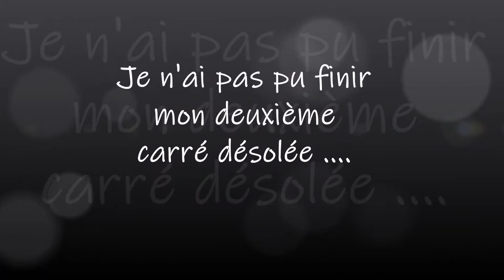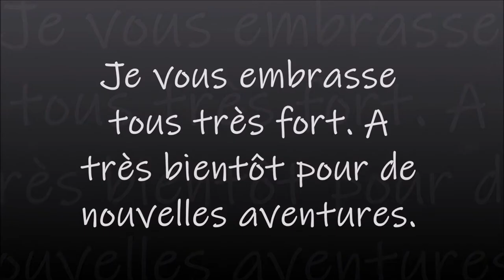DIAMOND PAINTING LA MAISON ET LA RIVIERE de la boutique GUDFEL PART 7